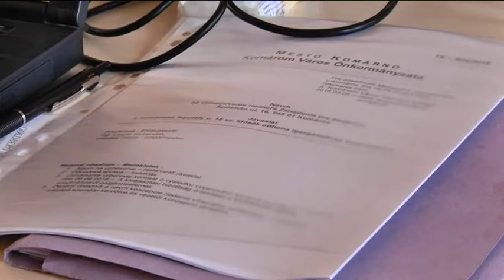A Komáromi Városi Képviselőtestület üléséről